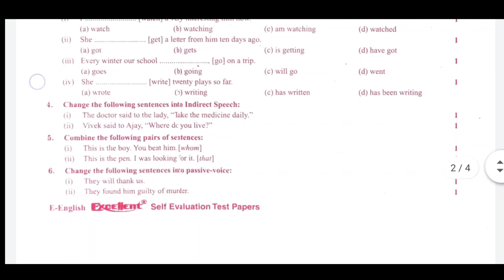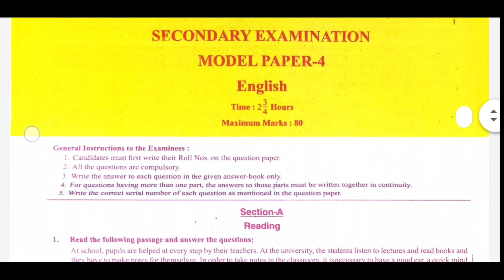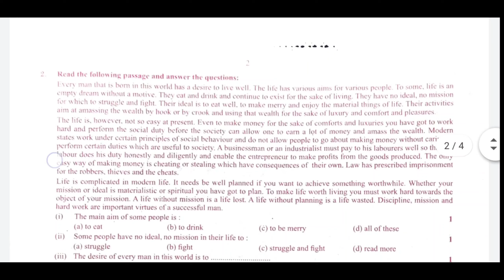10th Class English Question Paper 2022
Hello dosto,
आज हम आपके लिए 10th class का English (अंग्रेजी) का पेपर ले-कर आए है।
धन्यवाद🙏

keywords-
‎@GD Education

10th Class English Question Paper 2022 | 10th Class English Paper 2022